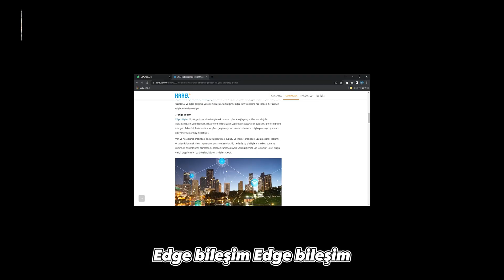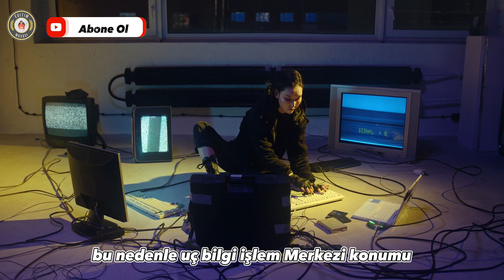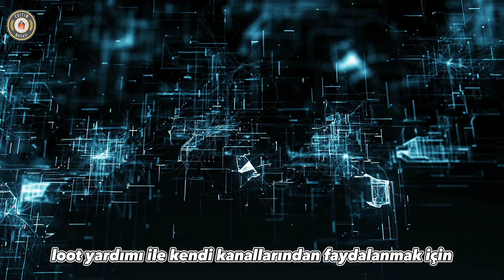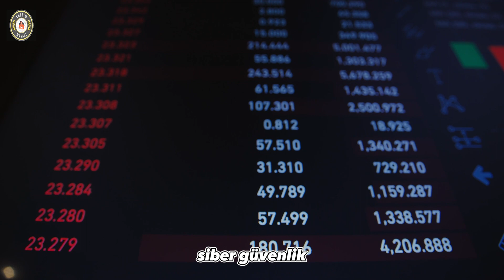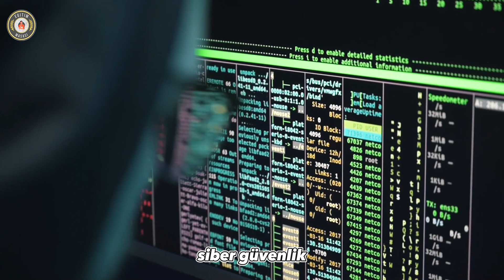GELECEKTEN GELENLER | Belgesel Serisi (9.Bölüm)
2023 yılından itibaren belirlenen 10 yeni teknolojik gelişmeden kısa kısa bahsettiğim bir videodur. Yapay zeka  , 5G ve Gelişmiş Bağlantı , Edge Bilişim , Davranışların İnterneti ,Quantum Hesaplama ,Blockchain ,Siber Güvenlik , İnsan Geliştirme , Dağıtılmış Bulut , Artırılmış gerçeklik ve sanal gerçeklik gibi konulardan kısa da olsa bilendirme videosunuz . İyi seyirler.

00:00 Video Girişi
01:04 10 yeni teknolojik trend
07:55 Video Kapanış